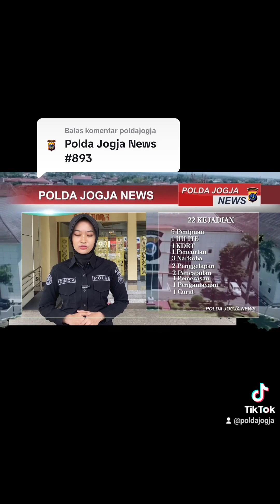POLDA JOGJA NEWS #894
Sebanyak enam orang Mahasiswa S-1 Angkatan 81 STIK Polri mengunjungi Polda DIY dalam rangka penelitian.

Diterima oleh Karo SDM Polda DIY Kombes Pol Emi Sumijati, S.H., pada Selasa 23 Januari 2024, keenam Mahasiswa ini memaparkan hasil penelitiannya.

Dipimpin Ketua Tim Asistensi Kombes Pol Eka Wahyudianta, SIK, M.Si., penelitian yang dilakukan di wilayah hukum Polda DIY ini mendalami penanganan kejahatan jalanan oleh Polda DIY dan Jajaran.

Salah satu hal yang menjadi perhatian pada penilitian ini adalah pendekatan dengan penggunaan kearifan lokal dalam pencegahan kejahatan jalanan.

Pendekatan dengan kearifan lokal ini bisa dijadikan pola untuk dilakukan diwilayah lain, tidak hanya diwilayah DIY saja.

Berikutnya kami sampaikan data gangguan kamtibmas dan kriminalitas yang terjadi diwilayah Yogyakarta pada hari Selasa 23 Januari 2024.

Selama 1 x 24 jam telah terjadi 18 kejadian yakni
1 kasus pemalsuan surat
1 kasus pencemaran nama baik
1 kasus pencurian
3 kasus curat
5 kasus penggelapan
4 kasus penipuan
1 kasus pengancaman
1 kasus pengerusakan
1 kasus perbuatan cabul

Demikian Polda Jogja News.

Telepon Polda D.I. Yogyakarta:
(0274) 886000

Command Center Polda D.I. Yogyakarta:
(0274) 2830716